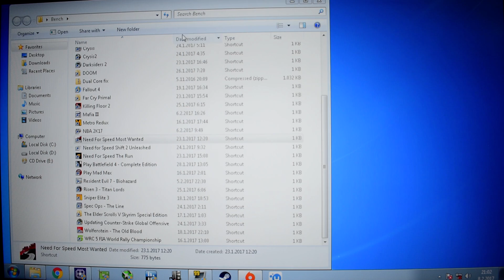NFS: Most Wanted on Core 2 Duo - Can It Run?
Need for Speed: Most Wanted (2012) PC gameplay on dual core processor from 2007.

Low-spec gaming. This test is on minimum graphics settings - see what the CPU is capable of aka see the CPU bottleneck; can it deliver smooth framerates? If the frames are solid expect another test on optimal/balanced settings to load GPU a bit more.

MOBO: Gigabyte G33M-S2
RAM: 4 GB 800 Mhz DDR2 CL5 (2x Kingston, 2x A-DATA)

○ Fraps & RTSS (MSI Afterburner) - performance monitoring